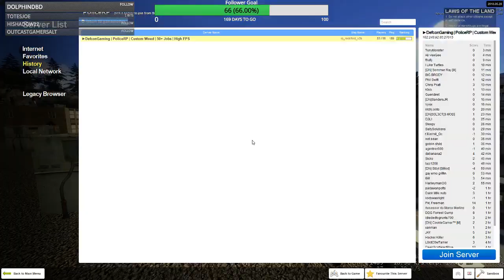More admin abuse.